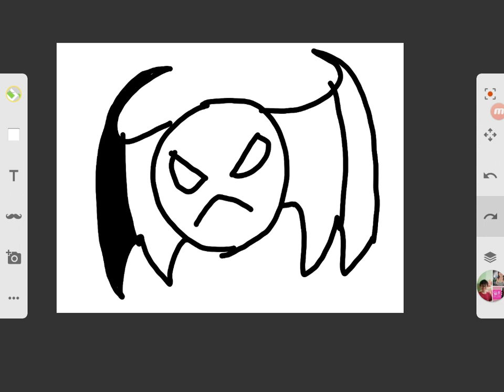Pac-Man has enough of getting defeated by ghosts